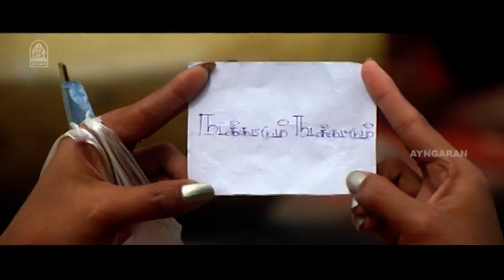பள்ளு இருக்குறவன் பகோடா சாப்புறான் ! |Aivar HD Movie|Vijay Anand|Athulya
ayngaran Watch HD Movie ' Aivar' . The Movie ' Aivar' Was Directed by N.Priyan , and Produced by AGR Right Films. The Movie Stars Vijay Anand, Athulya in the Lead Roles, with Sriman, Ila, Perarasan in the Supporting Roles. The Sound Track and Music Was Composed by Kavi Periya Thambi.

Synopsis

Four friends spend most of their time drinking and talking about girls. Things change, when one of their group members gets married and begins to take responsibility.

Movie Credits

Directed by : N. Priyan

Produced by : A. G. Raja

Starring
Vijay Anand
Ila
Perarasan
Hussain
Athulya

Cinematography by : P. Chandran

Edited by :K. Maha Vishnu

Production Company
AGR Right Films